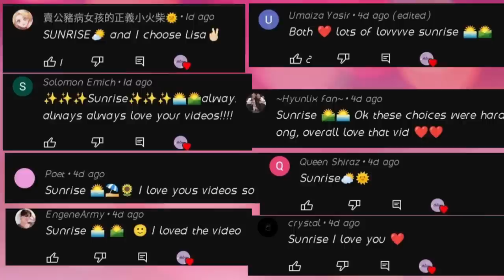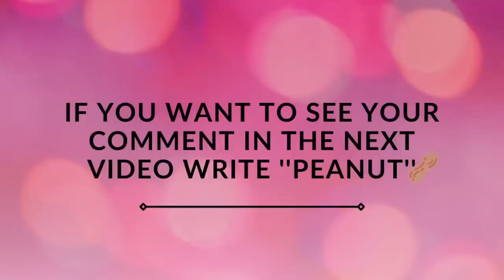LISA OR LENA 💗 - BEAUTIFUL GOWNS & PRETTY DRESSES